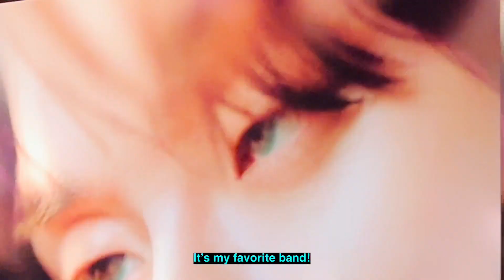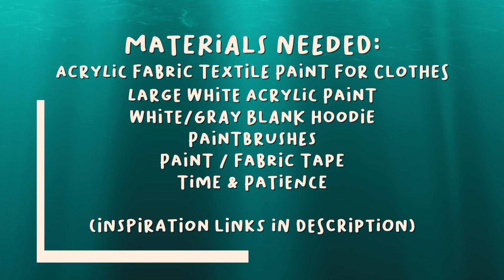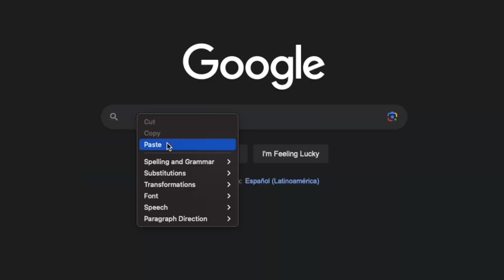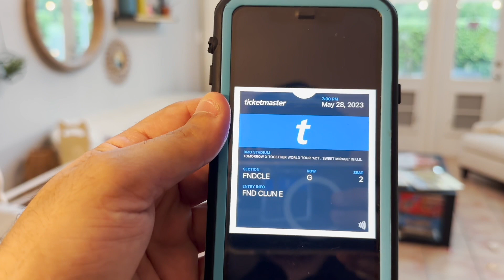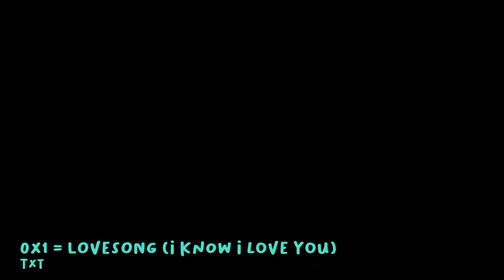TXT DIY Hoodie (Magical Surprise!)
Dylan gets inspired and makes a Tomorrow X Together Hoodie because they are his favorite band and gets a magical surprise for doing so.

Would love to thank @ZHCYT for their amazing inspiration for our 7 year old son and all the tremendous work they do!  Much love and thanks and please continue the amazing work and lighting the world up!  In case you ever see this, 0:39 into the video is where the inspiration for this video was born.   THANKS! ❤️

Also would love to thank @ryan for starting a revolution with the penny challenge!  You have also inspired our 7 year old son to have the courage to walk up to people from all walks of life and offer a penny as a friendly way to start a conversation and help make the world a better place.  He's inspired by you as well.  In case you ever see this, 10:54 into the video is where your mark brings smiles to people.  THANKS ❤️

⏰⏰⏰⏰Timecode Stamps ⏰⏰⏰⏰

0:00 Introduction
0:39 ZHC Inspiration
1:12 The Challenge:  Create a Hoodie for a Magical Night
1:28 1.  Gather Materials + Create Work Station
1:41 Materials Needed
1:51 2.  Creating Design
2:09 “Happy Fools” - TXT
2:26 3.  Put Cardboard Underneath Hoodie
2:34 4.  Cut Paint Tape & Place on Border Around Design Area
3:15 5.  Paint The Base White for Canvas
3:51 6.  Dry For 24 Hours
3:53 Selecting Colors for Project
4:21 7.  Sketch Design with Pencil On Canvas
4:39 8.  Start Painting 1 Color at a Time
5:00 9.  Let Dry Another Day
6:04 Painting the Heart
6:15 10.  Let Dry Again and Wait Another Day
6:23 Finishing the Heart
6:37 Painting the back of the Hoodie
7:04 Tracing the X
7:33 Painting the X
8:09 12. Let Dry 1 More Day & Done!
8:36 Backstory Interlude
9:37 Hoodie Reveal + Surprise
10:30      Part 2:  Getting to Los Angeles for the TXT Concert
10:54 Dylan thinks he’s Ryan Trahan with Concert Penny Challenge
11:14 Entering the Tomorrow X Together Concert
11:50 “Blue Hour” – TXT
12:05 “Drama” – TXT
12:15 “No Rules” – TXT
12:39 “9 and Three Quarters (Run Away” – TXT
13:12 “0X1 = Lovesong (I Know I Love You) – TXT
13:39 “Lo$er = Lo❤️er” – TXT
13:58 “Dear Sputnik” – TXT
14:50 “Magic” – TXT
16:44 “Ice Cream” – TXT
17:21 “Sugar Rush Ride” – TXT
17:30 “Our Summer” – TXT
18:24 Back Home
18:41 Is It Re-starting?

Amazon Essential Boys' Fleece Zip-Up Hoodie Sweatshirt
Fruit of the Loom Boys' Fleece Full Zip Hoodie Sweatshirt
U.S. Art Supply 24 Color Set of Permanent Acrylic Fabric Paint in 2 Ounce Bottles
Sargent Art 16 Ounce White Acrylic Paint
Tulip Soft Brush On Fabric Paint 1oz 10/Pkg -Assorted